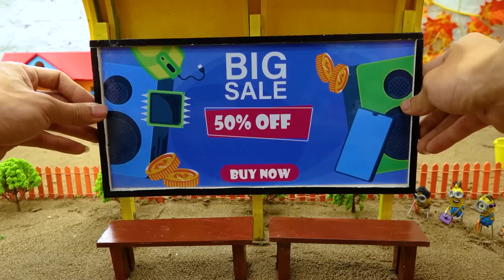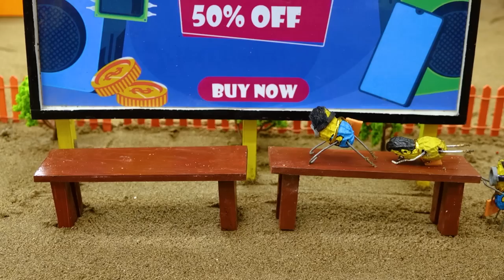Top diy tractor making mini bus stop science project | diy mini concrete mixer tractor | HP Mini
00:00 Top diy tractor making mini train transporting gasoline | diy fire truck rescues tractor
05:22 Top diy tractor making mini double public toilet | diy mini concrete mixer truck  HP Mini
09:31Top diy tractor making mini seeding machine specially designed | diy carrot planting ideas
13:45Top diy tractor making mini Modern Asphalt Road #2 | diy concrete mixer & bulldozer tractor
17:30Top diy tractor making mini train track repair science project | diy concrete mixer truck.

mini tractor
science project
santroyce
school science project water pump
diy tractor
tanker
petrol pump
keepvilla
keepvilla tractor
keepvilla tractor video
keepvilla diy
mini creative
minicreative tractor
diy tractor